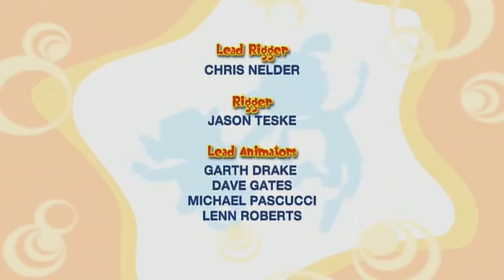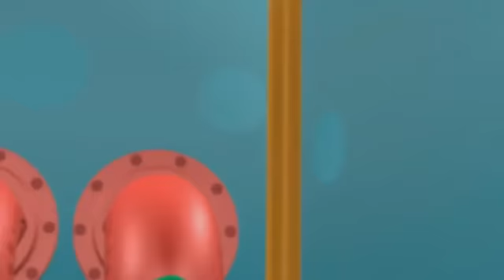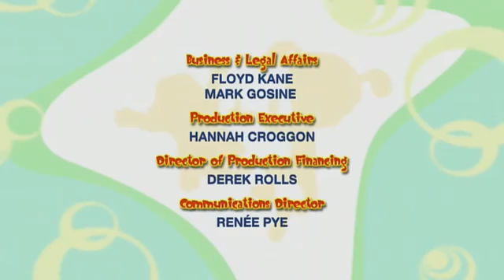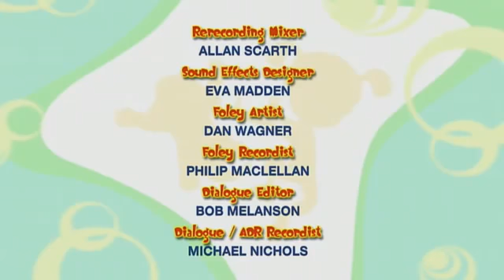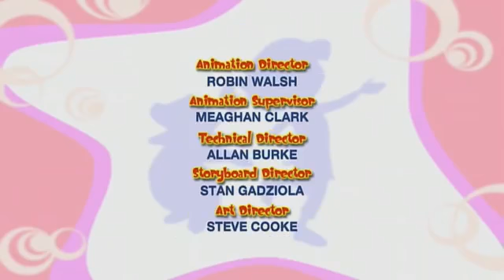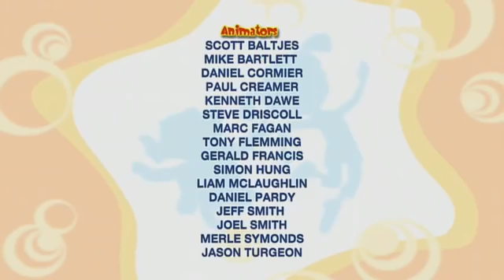Bo on the GO! 2 hour Compilation!